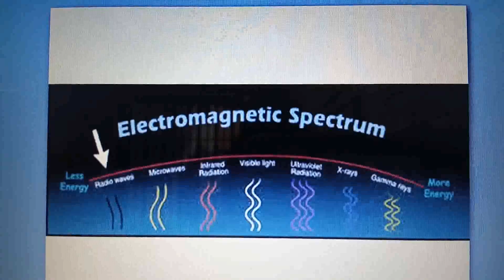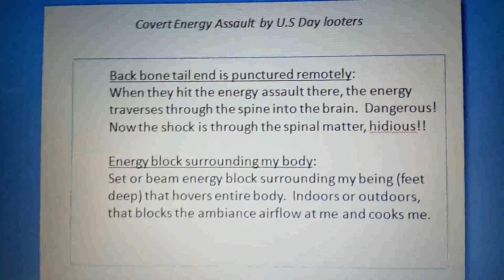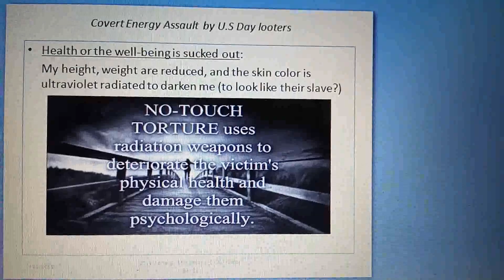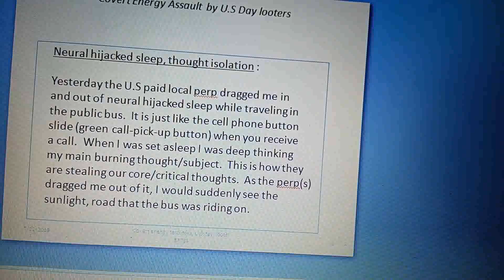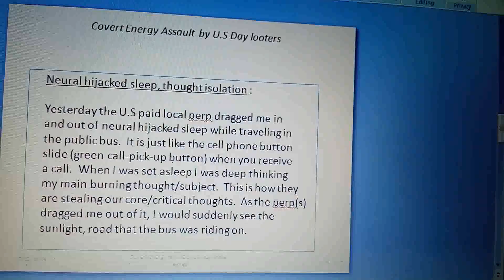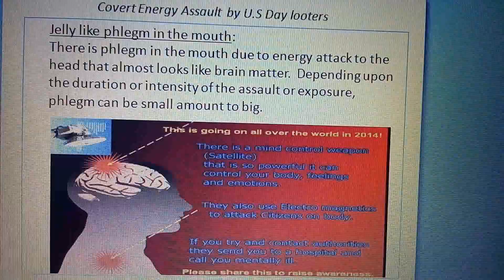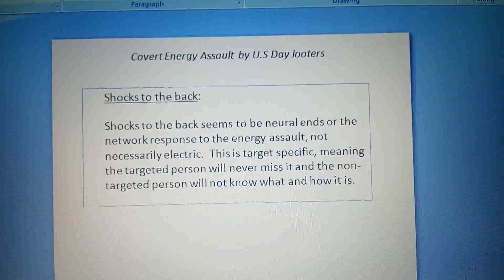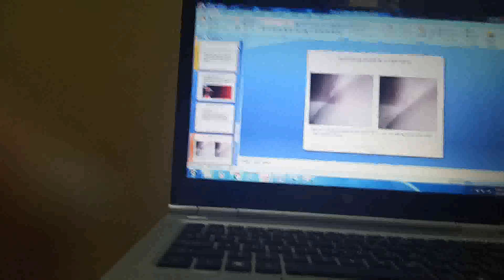Radiation to deteriorate the targeted individual, no touch torture, electronic harassment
Radiation shrinking me to deteriorate the targeted individual, no touch torture, remote neural monitoring, electronic harassment. My swollen eyes are due to radiation damages.  1. Back bone tail end is punctured remotely 2.Energy block surrounding my body 3.Health or the well-being is sucked out 4.Neural hijacked sleep, thought isolation  5. commented “Don’t tell that they made me do it”  6.Jelly like phlegm in the mouth 7.Shocks to the back  8.Pictures of my back energy burned